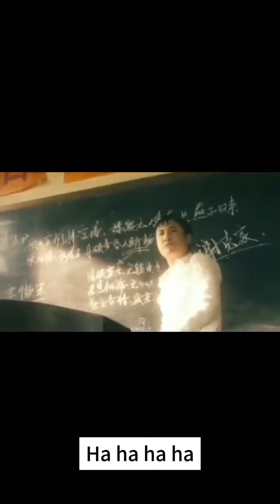couple food Cutest Husband and Wife Doing Funny Moment